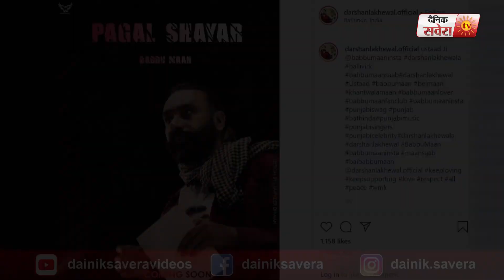Pagal Shayar | Babbu Maan | New song | Dainik Savera